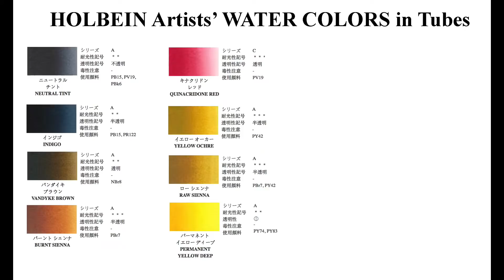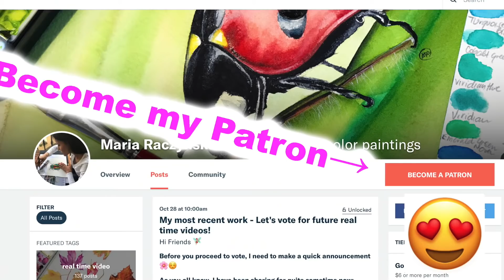Watercolor Butterfly Painting Demonstration Flower Botanical Art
1. For pencil sketches/real time videos please go 🌷(Please note: Not all YT videos become real time videos. My Patrons help me choose which paintings become future real time videos)
2. My Online Painting School: maria-raczynska.teachable.com 🌊

5. This painting:

*Holbein Watercolors in tubes: Neutral Tint, Indigo, Vandyke Brown, Burnt Sienna, Quinacridone Red, Yellow Ochre, Raw Sienna, Permanent Yellow Deep

*Watercolor Paper: Rough Watercolor Paper 140lb 10X14 Sheet

*Brushes:

Princeton Brushes:

Liner 10/0 “Velvettouch”

DaVinci Brush:
Round/Quill 0 “Casaneo”

6. For all my Ladies that always ask: my nails are by Zoya, some of my favorite colors: Haruko, Leisel, Bar

7. Please keep in mind there's a setting on YT where you can adjust the speed of this video. Yes! you can slow it down ;)

▶︎▶︎▶︎▶︎▶︎▶︎▶︎COPYRIGHT NOTE:
1. My videos are copy protected, they are fully owned by me and they are not allowed for any download. Please NOTE: IT'S A COPYRIGHT VIOLATION TO CREATE YOUR OWN CHANNEL WITH MY VIDEOS, you are risking losing your google account.
2. My videos are for your personal enjoyment. So It’s ok to copy my art for your personal use as long as you are not trying to make money off of it. 🌹😍

3. If you post your copied work on any social media, please give me a credit stating it's a "copy of an original painting by Maria Raczynska" 😊 Just think of it this way.. if you created a painting and shared a video with everyone else, how would you feel if someone else was taking credit for it?😅